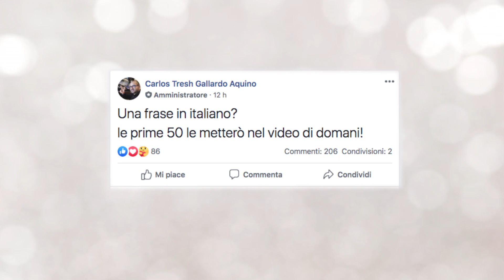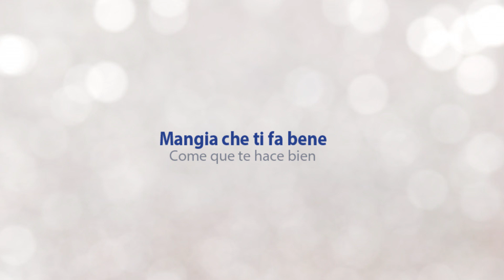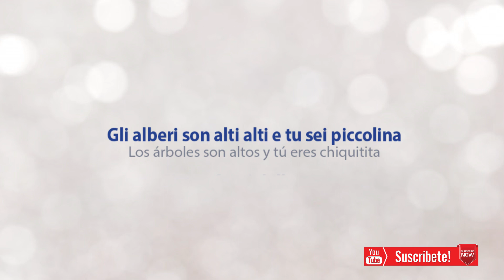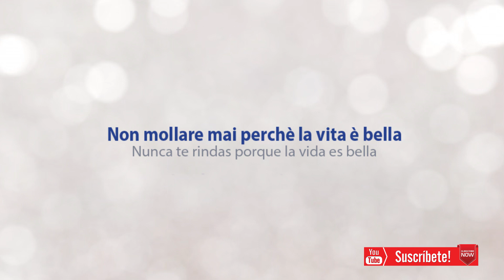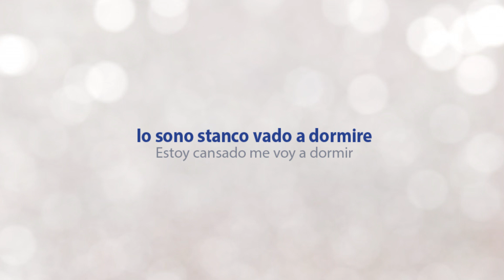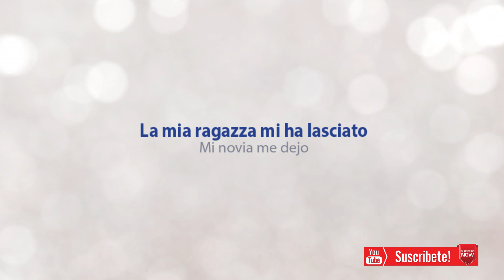Italiano para principiantes - Le 50 frasi consigliate da voi (2 di 2)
Italiano para principiantes - Le 50 frasi consigliate da voi
Aprender italiano, Corso di italiano per principianti, Italiano para principiantes

Ciao amici queste sono le frasi che voi mi avete consigliato nel gruppo "Sangre Italiana" vi ringrazio molto per la vostra partecipazione.
Abbiamo superato gli undici mila iscritti e sono molto contento!
Le 50 frasi consigliate da voi:

Tanti auguri mamma

Chi va piano va sano e va lontano

Questa sera mangiamo la lasagna

Oggi è il mio compleanno

Io vivo in Argentina

Mangia che ti fa bene

Speriamo che vada tutto bene

Tanti auguri a tutte le mamme

La vita è bella e la giornata stupenda

Voglio comprare una casa tutta per me

Questo mese sono ingrassato dieci chili

Amo la mia Italia

Andiamo tutti al mare

Ciao amore mio come stai?

Sto molto bene grazie

Io vivo in italia, tu dove vivi?

Io non ho detto niente

Chi non risica non rosica

Gli alberi son alti alti e tu sei piccolina

Siamo fuori dalla coppa

Non mollare mai perchè la vita è bella

La classe non è acqua

Tranquilla tutto passerà

Ti voglio tanto bene

Spero di andare presto in Italia

Ti scrivo poco ma ti penso tanto

Quest’anno voglio ritornare in italia

Mangia mangia che ti fa bene

Io sono stanco vado a dormire

Buon pomeriggio amici miei

Questa sera mangio la pizza fatta in casa

Io vado a fare la spesa

Tutta la mia famiglia vive in Italia

Ti amo da impazzire

Tutte le strade portano a Roma

Non ho capito niente

Hai sempre ragione tu

Aspettami cinque minuti

Ho condiviso una bella foto

Oggi vado dal dottore

Non ho studiato tanto

Tutto il giorno bevo il mate

Canta che ti passa diceva mio nonno

La mia ragazza mi ha lasciato

Nonostante tutto sono contento

Il dollaro è aumentato ancora

Ciao a tutti belli e brutti

Arrivederci amici e amiche!

Spero che queste 50 frasi vi possano essere utili per fare pratica con al vostra lingua di origine e per allenare la vostra pronuncia.

Fatemi sapere nei commenti quale è la frate che conoscevate già o quale invece vi ha colpiti di piu!

Ciao amici e amiche alla prossima Saluti da Carlos